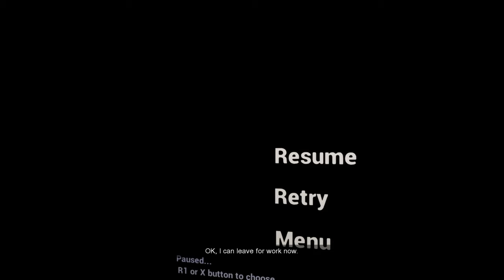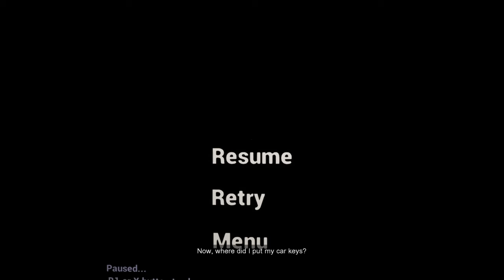MY FRIENDS THOUGHT EMILY WANTS TO PLAY TOO WAS NOT SCARY UNTIL THIS HAPPENED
GOD DAMN 14 LIKES IN 2 HOURS YALL MUST LOVE ME GETTING SCARED ANYWAY 4 LIKES THIS TIME AND ILL KEEP PLAYING AND POSSIBLY STREAM NEXT TIME
EMILY WANTS TO PLAY TOO ON PS4
SUB UP WITH THE 🔔 TO KNOW NEW HEAT DROPS